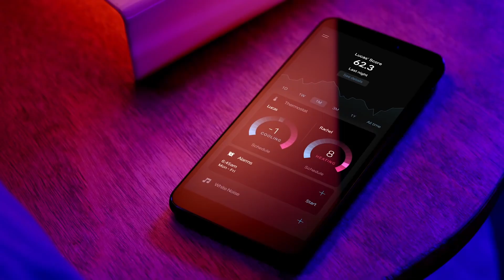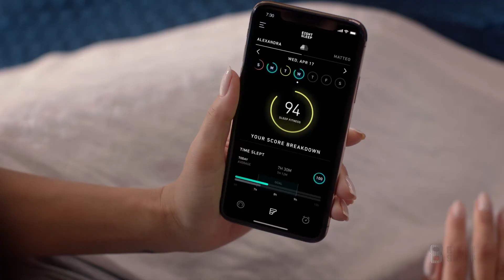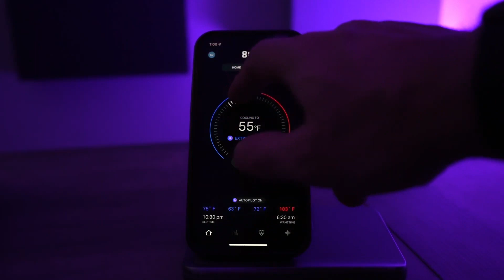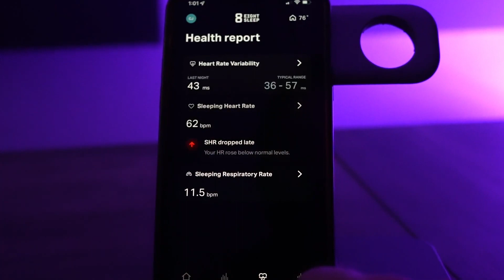My First Marathon Project E2 | Eight Sleep Pod 3 | The Bed That Improves Your Sleep and Recovery!?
Hello Community!!! Welcome to Erick4film. You are currently watching

My First Marathon Project E2 | Eight Sleep Pod 3 | The Bed That Improves Your Sleep and Recovery!? | Review

Are you someone who loves doing workouts? Do you take inspiration from watching fitness podcasts of fitness influencers?

It's summer. You know what that means- it's time to sweat! Our bodies naturally produce heat when we sleep and that causes us to wake up feeling tired, like the zombie in the morning while we are trying to get ready. We catch our breath, then we go back to sleep- only to do it again a few minutes later. Not good! If this is your story, then you need to check out The Pod 3 bed, a temperature-regulating mattress of thermo-conductivity. The core temperature syncs with your body's temperature and keeps you cool as a cucumber all night long! The Pod 3 even helps you recover from injury faster by allowing your body chance to rejuvenate itself.

I'm Erick Ramirez; I'm a fitness influencer. I record my content professionally, document many “celebrity” fitness athletes, and do video series on workouts. I will be sharing practical tips and advice on how to have a healthier lifestyle through my fitness vlogs and podcasts. I will also tackle fitness culture, proper gym etiquette, men's physique, and many more.

My videos include vlogs and podcasts that mainly focus on fitness. I will share some effective workouts with you, which consist of the proper structure of doing an exercise and what it is for.

Erick Ramirez